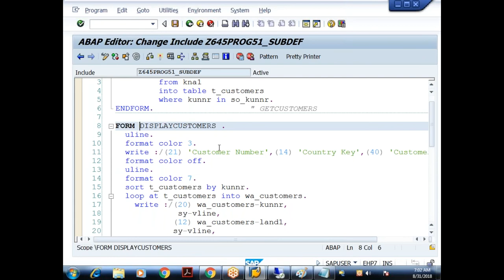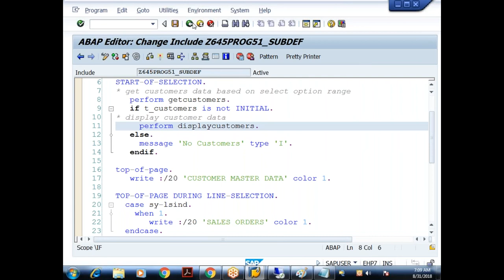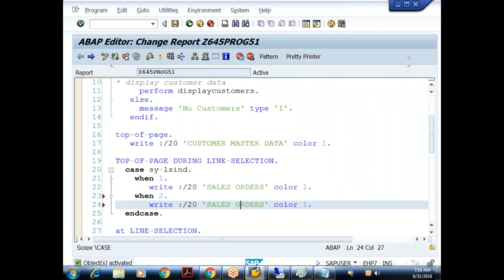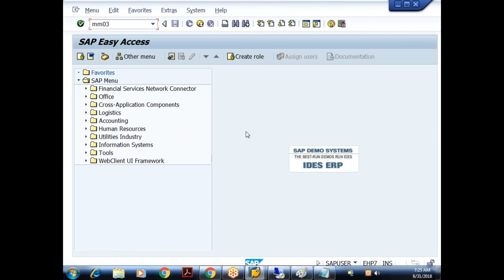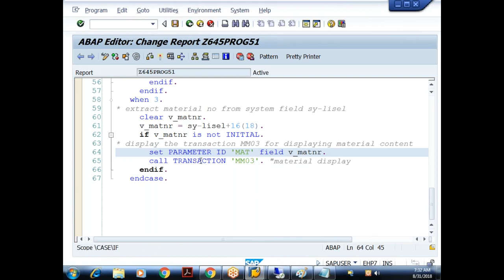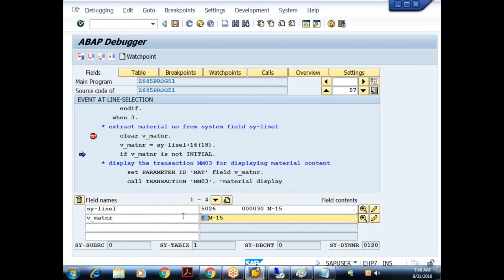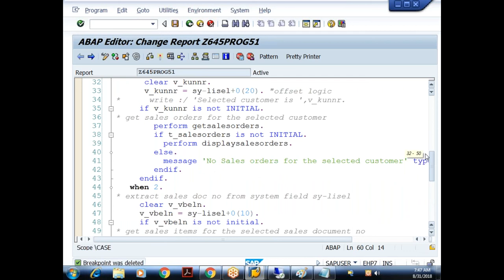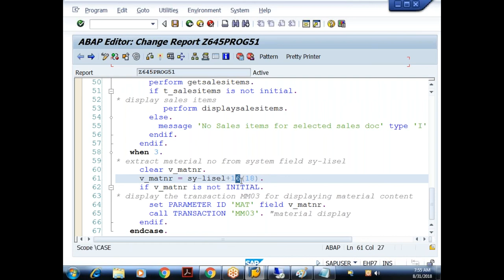35 Core ABAP- SAP